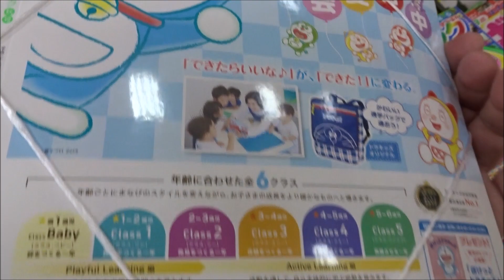はじめてのおけいこブック 秋号 2017年 10 月号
【ニイタニ】
450万回再生突破
広島県内で動画が多いYOUTUBER(多分)
Hiroshima Prefecture
Itsukushima Shrine
 毎日投稿
広島youtuber
次世代 youtuber
１日10万回再生
１００万回以上再生されている動画、チャンネル